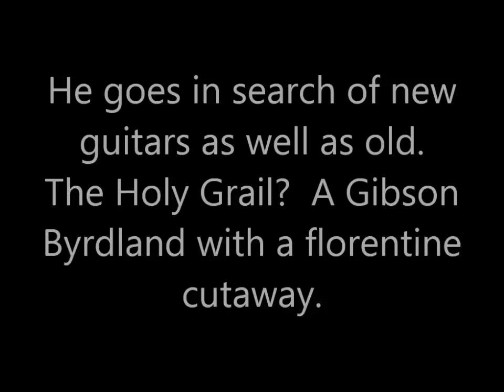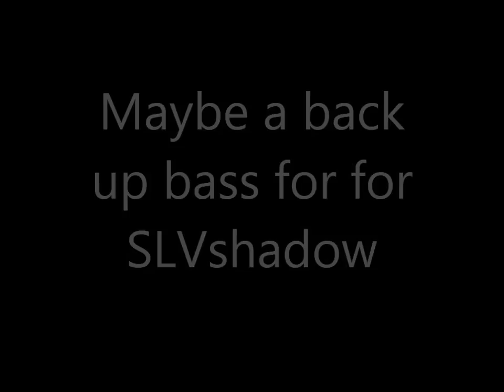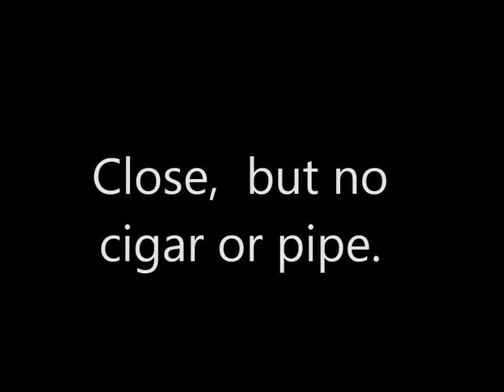Guitars old, new and baccy too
A pilgrimage to Mecca